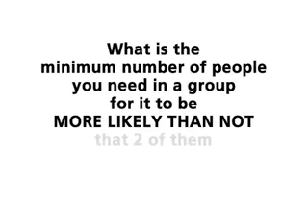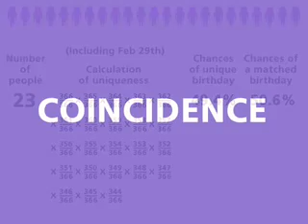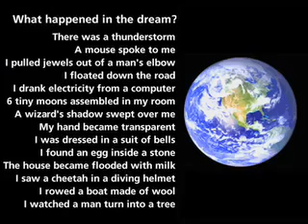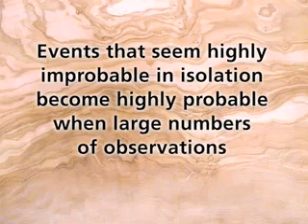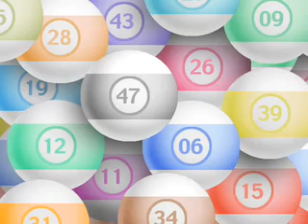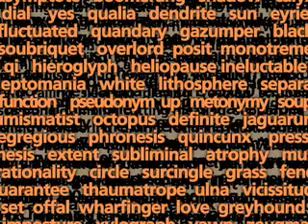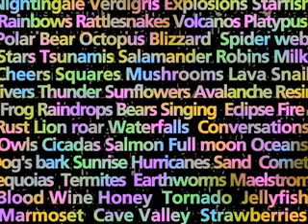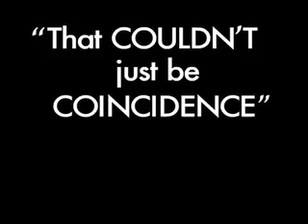It Could Just Be Coincidence!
Check out The Payout: thepayout.blogspot.com The Men's Lifestyle Blog!

A poor understanding of probability leads many people to put forward supernatural explanation for events that are far more common than they think.

This video shows how probability theory is sufficient to explain even seemingly remarkable coincidences.